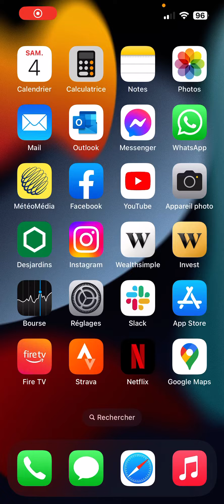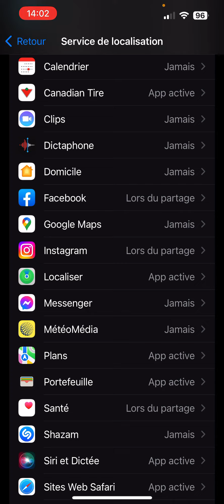Comment activer ou désactiver la localisation sur iPhone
Comment activer le service de localisation sur iPhone ? Comment mettre la localisation sur iPhone ? Découvrez la façon d'activer ou désactiver la localisation sur iPhone.